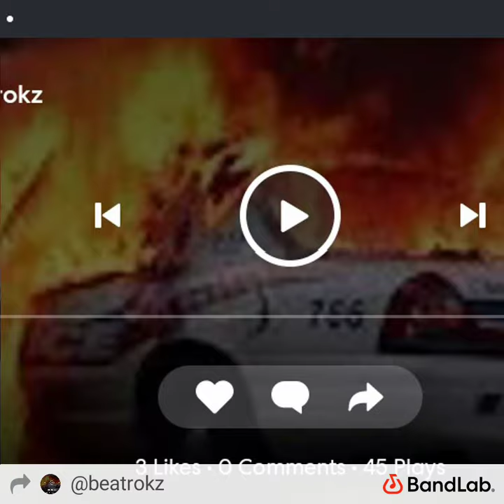ina bucket by beatrokz